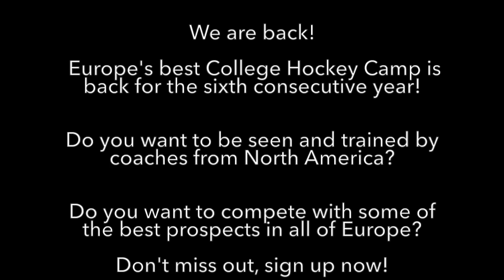College Hockey Sweden is BACK!